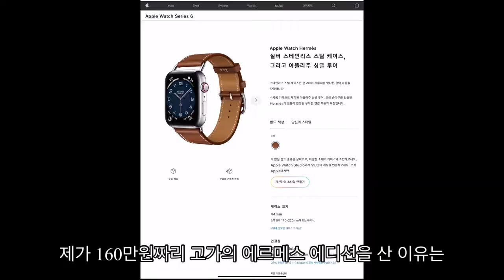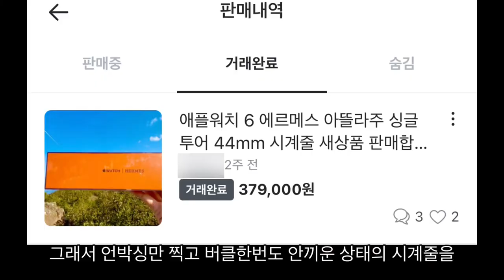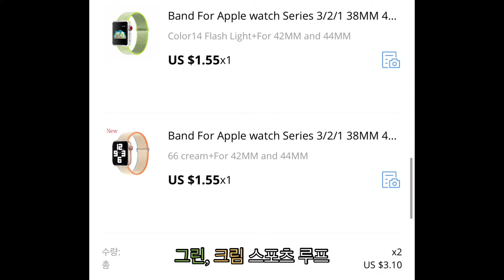47만 9천원짜리 에르메스 정품 스트랩 vs 1만 4천원짜리 가품 무엇이 다를까?!! 가장 저렴하게 애플워치 6 에르메스+애플케어 플러스+스트랩 32종까지 풀세트로 구매한 방법!!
에르메스 페이스를 가지려면 최소 162만원의 거금을 들여 에르메스 에디션 전체를 사야하는 상황입니다.

에르메스 페이스가 갖고 싶으나 47만 9천원짜리 가죽줄로 인해 비싼 에르메스 에디션이 부담스러우시다면 저처럼 해보세요.

47만 9천원짜리 에르메스 정품 시계줄과 1만 4천원짜리 가품 시계줄이 퀄리티 차이는 분명 나지만 자세히 보지 않으면 크게 차이가 없는것처럼 보였고 다양한 스트랩을 차보고자 했습니다.
(선택은 개인이 하는 것이며 저의 주관적인 생각입니다.)

정품 시계줄을 판매한 돈으로 알리에서 에르메스 스타일의 싱글투어, 더블투어, 가죽 루프, 스포츠 밴드, 밀레니즈 루프, 스포츠 루프 32종에 애플케어 플러스까지 에르메스 에디션 1개 가격으로 구매할 수 있었습니다. (배송이 늦는 것이 단점이지만 잊을때마다 32종의 스트랩 택배를 하나씩 받는 재미가 있어요)

32종의 스트랩이 오는대로 애플워치 1세대(블랙 알루미늄)
                                                애플워치 6세대(에르메스 에디션)
                                                                            (티타늄 에디션)
                                                                            (블랙 스테인리스 스틸)
이 4종류의 애플워치를 가지고 스트랩 영상 제작예정입니다

(컨텐츠에 대한 좋은 아이디어 있으시면 알려주세요~!!)